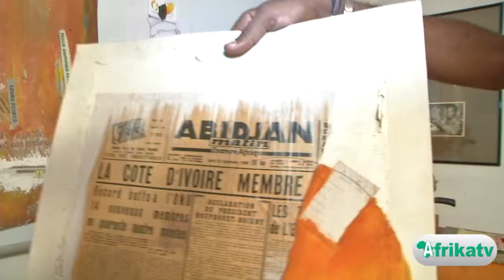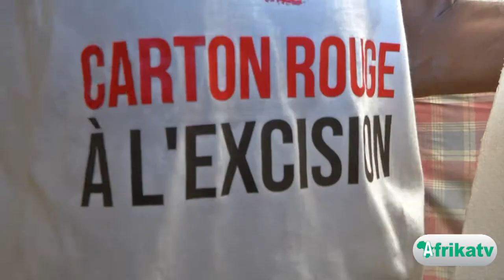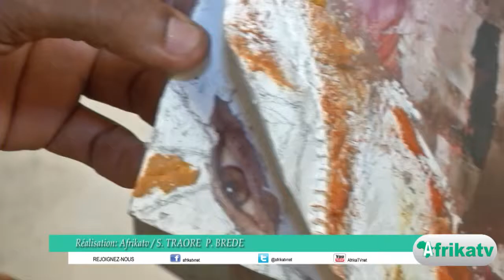GRAND FORMAT PEINTRE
Voyage dans le monde de Dekimbirila, artiste peintre ivoirien. Reportage